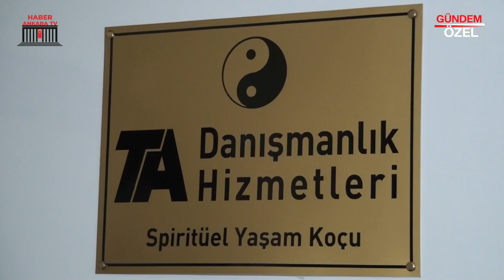TANER AKÇAKANAT Kimdir? Verilen Hizmetler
Taner Akçakanat
İlk lise eğitimine kadar Ankara’da yaşadı. Lise sonu İzmir’de bitirdikten sonra O.D.T.Ü’yü kazandı ve Ankara’ya gitti.

Daha sonra Amerika’ya yerleşti. Florida’nın Tampa şehrinde University of South Florida’yı Amerika devletinin bursu ile okudu. İki bölüm okuyarak çift dal yaptı ve onur derecesi ile  bitirdi.  Daha sonra Klinik Psikoloji üzerine yüksek lisans yaptı.

'İstenmeyen Döngüleri Durdurun' adlı kitabını yazdı.

Amerika'da farklı iş dallarında yönetici olarak çalıştı.

Network 21 adlı uluslarası bir liderlik organizasyonu ile tanışınca Türkiye’ye kesin dönüş yaptı. Bu organizasyon aracılığı ile birçok kişi ile bire-bir çalıştı ve yüzlerce kişisel eğitim seminerine katıldı ve eğitimler verdi.

Firmalara eğitim ve danışmanlıklar verirken, birçok firma sahibi ve çalışanları ile çalışma şansına sahip oldu. Bire-bir yönetici koçluğu ve firma eğitimleri de vererek, ihtiyaçlara çözümler üretebilmektedir.

Birçok şeyin arkasında enerji denen bir kavramın olduğunu anlamaya başlayınca bu konularda araştırmalara başladı. Bu konularda yüzlerce kitap okuyarak, eğitimlere katılmaya ve vermeye başladı.

Bütün bu eğitimler ve danışanlarla olan seanslardan sonra ANDA OLMAK ÇALIŞMASI adında patentini aldığı bir yöntemle çalışmaya başladı. Bu yöntem birçok eğitimin bilgisinin yoğrulduğu ve kendi yöntemleri ile de birleştirdiği yöntemlerle ortaya çıktı.

O.D.T.Ü de kürek takımında başlayan spor hayatını, daha sonra Amerika'da uzak doğu sporları, body building ve sonrasında Tai-Chi, Yoga gibi spor dalları ile çeşitlendirerek enerji çalışmalarını destekledi.

Çekim yasası ile ilgili Jerry ve Esther Hicks'in eğitimlerini aldı. Doreen Virtue'dan 'Geçmiş Yaşam Çalışması' eğitimini aldı.
Reiki Masterlığının yanı sıra, aldığı eğitimleri geliştirerek kullanılıyor. Bu konularla ilgili bilgilerini de ‘Spiritüel Yaşam Koçluğu’ yaparken kullanmaktadır.  Aldığı Eğitimlerin bazıları şunlardır;

Psikolojik Danışmanlık,
Liderlik Eğitimleri
Motivasyon Eğitimleri
Satış Eğitimleri,
Bireysel Koçluk,
Access Bars,
Seraphim Blueprint 1-2,
Seraphim Divine Bioshphere,
Seraphim Galaksi Turu
Melek Koçluğu,
Manyetizma Eğitimi,
RK Bilinç Altı Dili Eğitimi 1-2,
Ruhsal İlahi Mahkeme,
Reiki Eğitimleri(Kundalini, Reiki Aşamaları ve Reiki Master Eğitimi...),
Mİlli Eğitim Bakanlığının Eğitici Eğitimi,
Milli Eğitim Bakanlığı Yaşam Koçluğu Eğitimi
Obsesyon Eğitimi
Tetheva Kozmik Enerji 1-2-3-4
Thetha Healing Basic DNA, Tetha Healing Advanced DNA
Ramtha Eğitimleri
Neuro Format Eğitimi 1-2-3
ReCall Healing Eğitimi 1-2-3
Sembolizm Eğitimi
İsim Analizi Eğitimi
Rüya Yorumları Eğitimi,
EMDR,
Re Call Healing,
NLP,
EFT,

gibi birçok eğitimler de almıştır. Burada yazılan eğitimlerin dışında her ay birkaç eğitim alarak ve vererek devam etmektedir.

Her gün geçmiş yaşam ve spiritüel yaşam koçluğu seansı yaparak, birçok insanla sayısız deneyim kazanma şansına ulaşıyor.  Bu konuda yüzlerce seans yaparak, binlerce kişiyle çalıştı.

1994 senesinden beri eğitimlere katılarak ve vererek kendisini geliştirmeye devam ediyor.  Hayat felsefesi 'Hiç Bitmeyen ve Devam Eden Gelişim' dir.